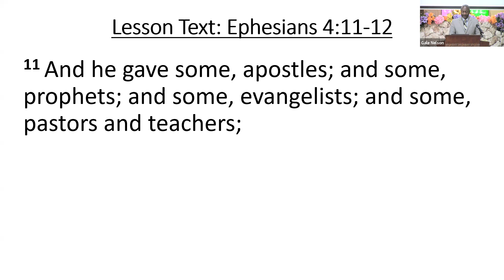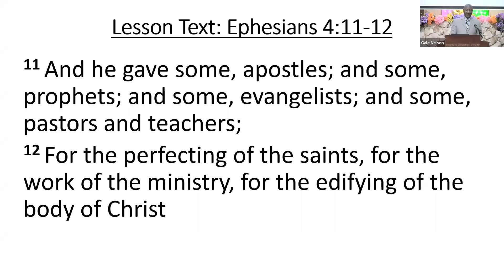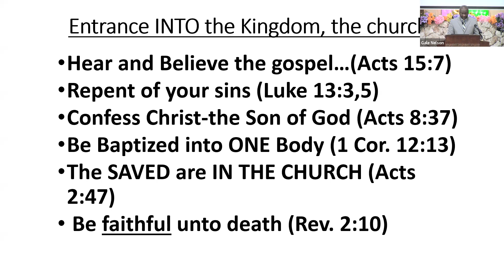03.28.2021 - The church of Christ, Part 7 | Ephesians 4:11-12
For it is written, "And he gave some, apostles; and some, prophets; and some, evangelists; and some, pastors and teachers; For the perfecting of the saints, for the work of the ministry, for the edifying of the body of Christ:"

LESSON AT A GLANCE

• Introduction: There is Only ONE... Ephesians 4:4-6

 ○ Paul lets us know there in only one body? Well, what is the body?

 ○ The Bible clearly reveals that the Body is the church (of which Jesus is the head): Colossians 1:18... Not only is the body, the church, but the church is the body!

 ○ Jesus is the HEAD, Builder, and Founder of the church of Christ (see Ephesians 1:22-23; Matthew 16:18)

 ○ The church came into existence, as promised and prophesied, in Jerusalem, around A.D. 33 in Acts chapter two where those who obeyed the gospel were first added (see Acts 2:47)

• The SAVED are IN the church and God gave her structure…

 ○ Beginning with the apostles, God bestowed spiritual gifts (in sequential order) for the building up (edifying) of the body of Christ (see Ephesians 4:11-12)

 ○ God's planned structure for the church consists of elders, deacons, and other fellow saints (see Acts 14:23, 20:28; Philippians 1:1)

• Keep the faith fellow Christians... Acts 11:26